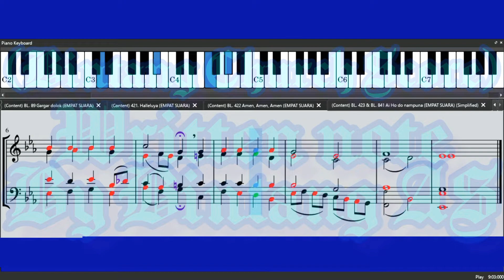BL. 423 / BL. 841 AI HO DO NAMPUNA (Disederhanakan)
Buku Ende :
• BE. 841 Ditompa Ho do au

Buku Logu :
• BL. 841 Ditompa Ho do au

Arr. : Pdt. W. Silitonga (Pensilwally)
Note written by By Bintang AS (Disederhanakan)